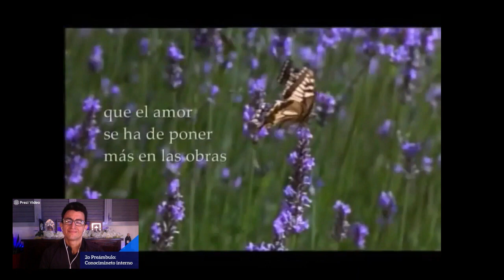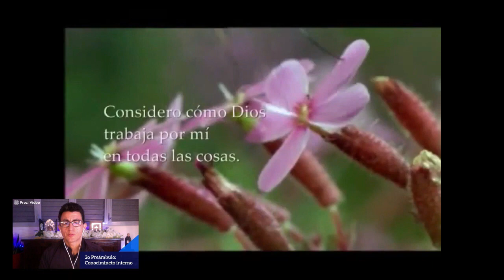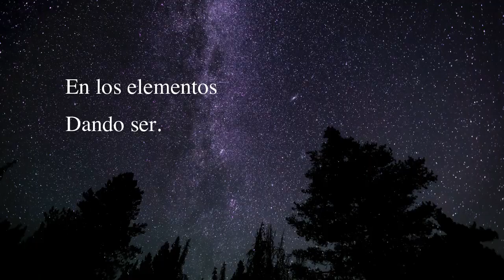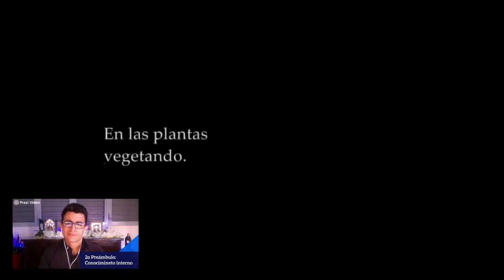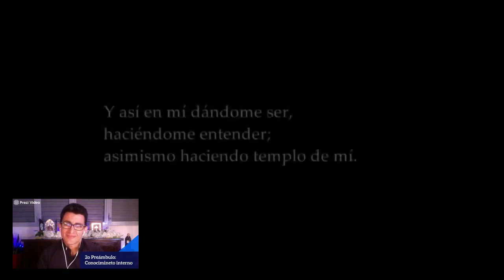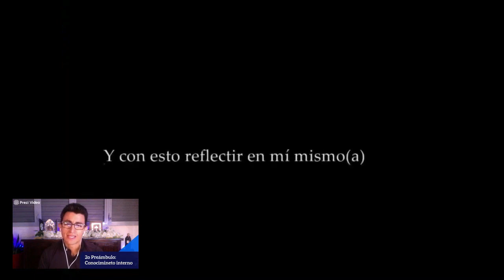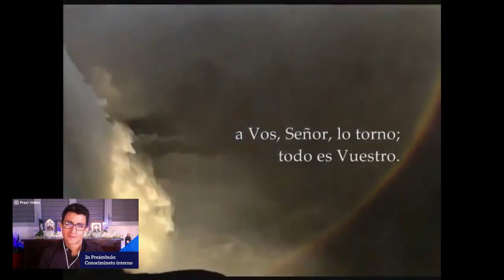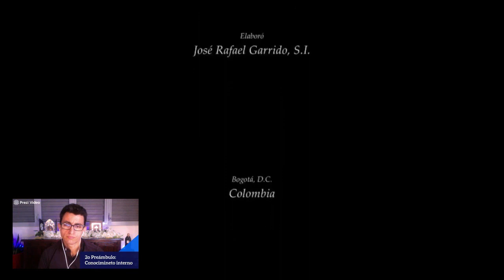Contemplación para Alcanzar Amor Guiada 1 de 3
Guiamos la Contemplación para Alcanzar Amor de San Ignacio de Loyola en los Ejercicios Espirituales. Es una oración muy bella que nos invita a tomar consciencia de tanto bien que hemos recibido para saber aceptar su amor, disfrutarlos, apreciarlo y ver cómo vivir en el amor nosotros también, como respuesta. Les invitamos a poner algún comentario para darle gloria a Dios y compartir con la comunidad on-line acerca de su experiencia de oración. "Toma Señor y recibe toda mi memoria, mi entendimiento y mi voluntad, todo mi haber y poseer, tú me lo diste a tí Señor lo torno. Dame tu amor y tu gracia que eso me basta. Amén"